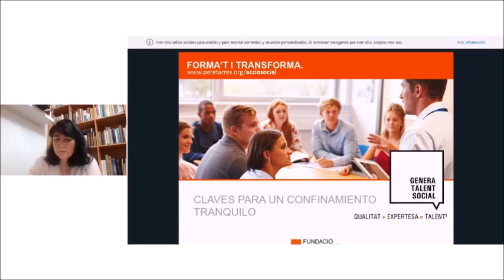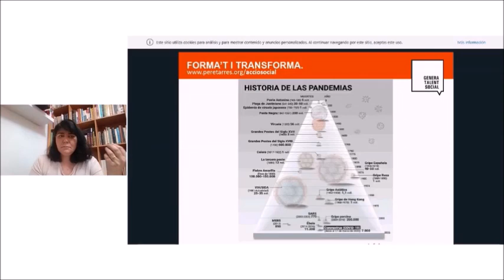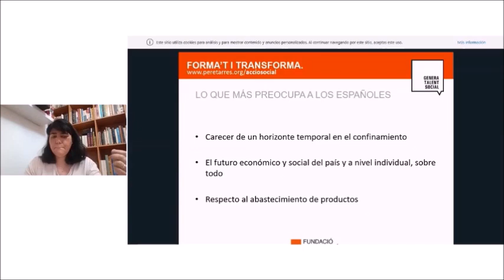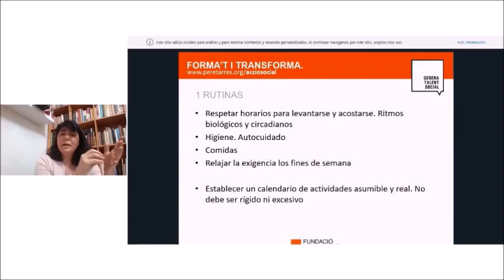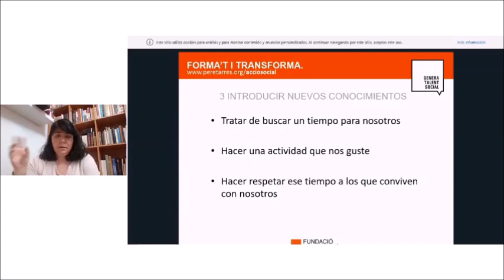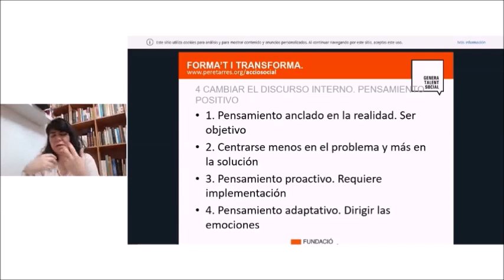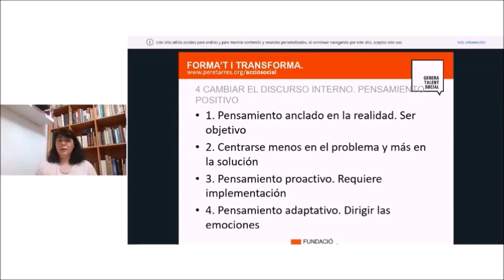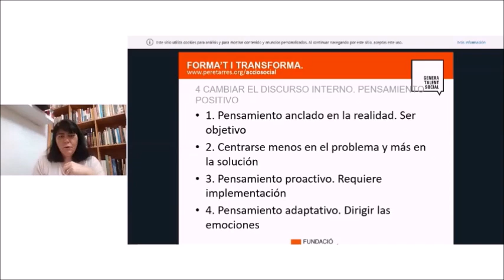Webinar amb Patricia Lucena- Estados psicológicos que puede producir el confinamiento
Aquesta Webinar ens parlarà sobre els possibles estats psicològics que pot produir el confinament, i ens aportarà consells de com podem respondre davant una situació que no es la normal, per poder afrontar millor el dia a dia.